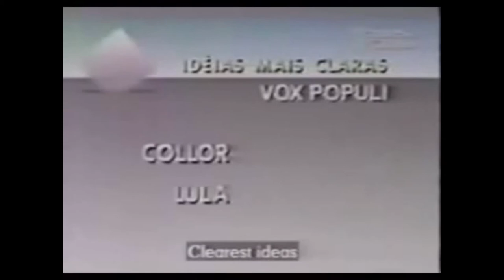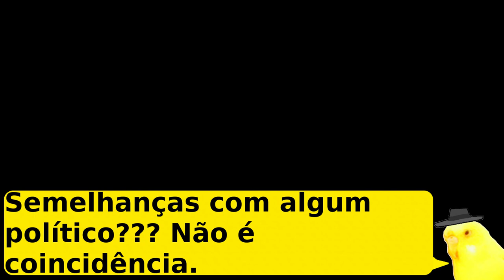Provando que a TV te manipula! e outros tambem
Esse vídeo é para aquela porcentagem que ainda acredita em tudo sem questionar, e buscar outras fontes, de preferência, de fora desse país zoado.

*LINKS E ETC*